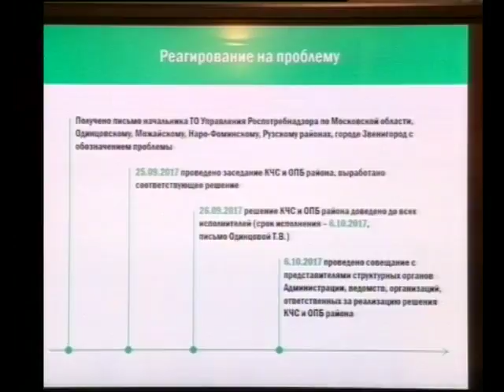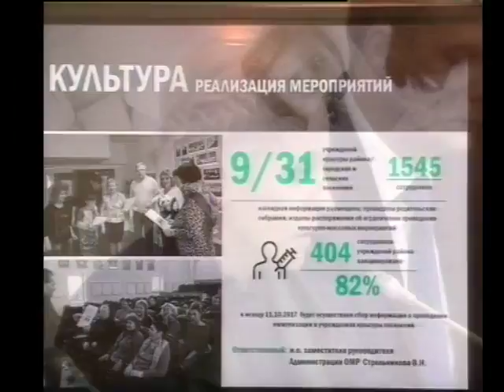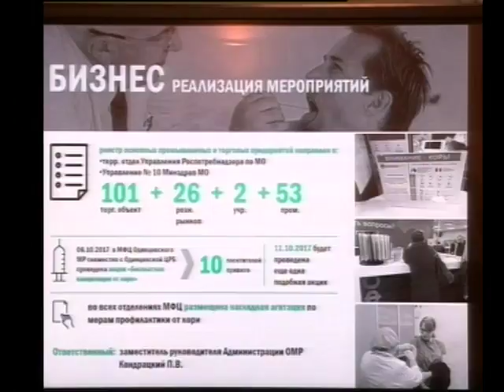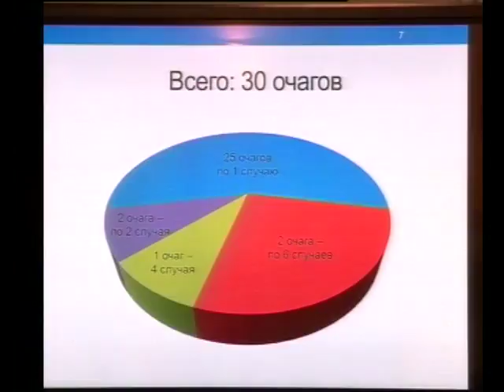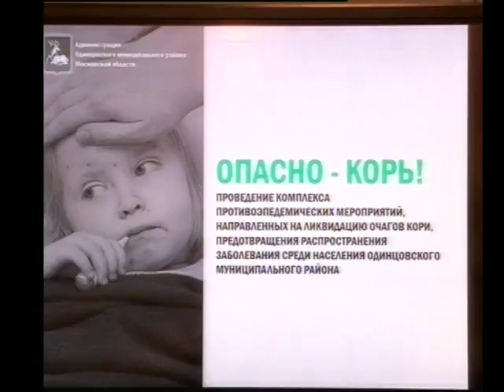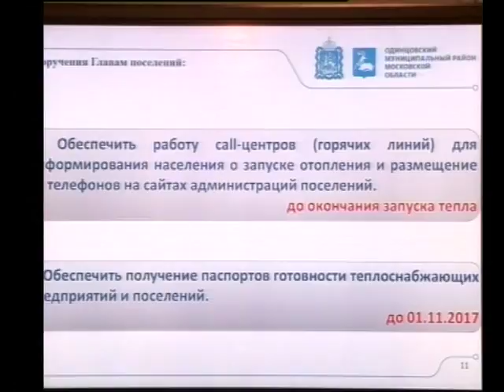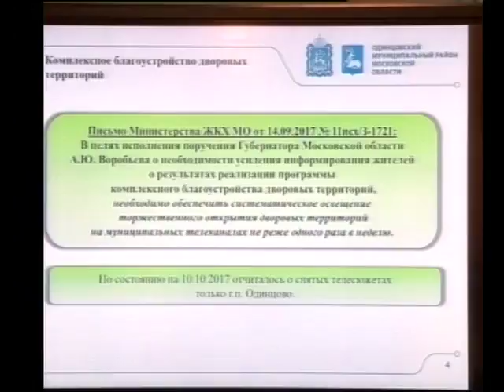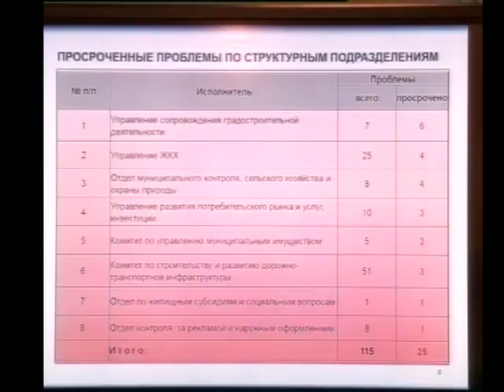В Администрации прошло расширенное совещание